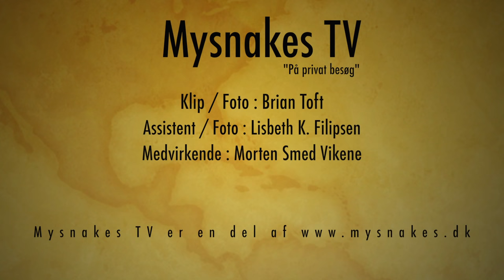mysnakes TV #16 ( "På privat besøg" Morten Smed Vikene )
I sæson premieren af Mysnakes TV er vi taget på besøg hos Morten Smed Vikene, hvor vi ser på edderkopper og varaner.

Velkommen til sæson 2, vi ser frem til et år med masser af besøg ved private, hos attraktioner, på messer m.m. velkommen til sæson 2 af Mysnakes TV